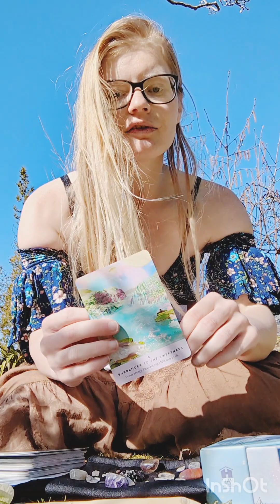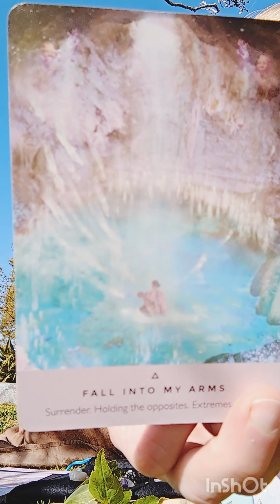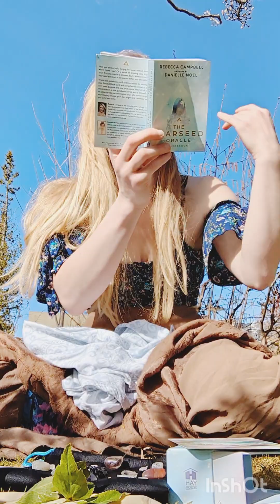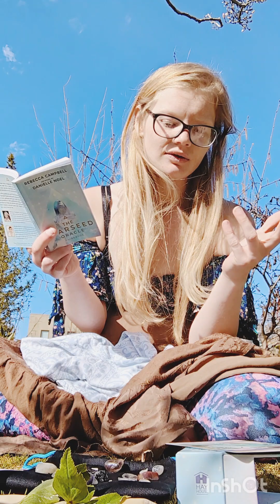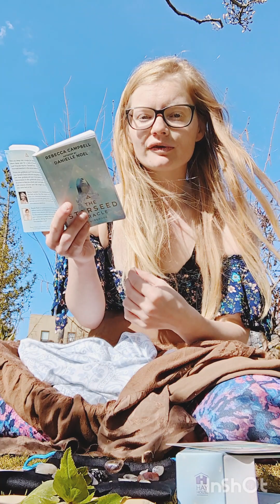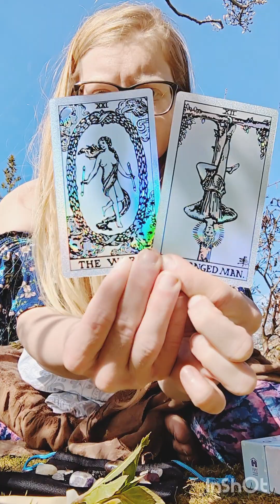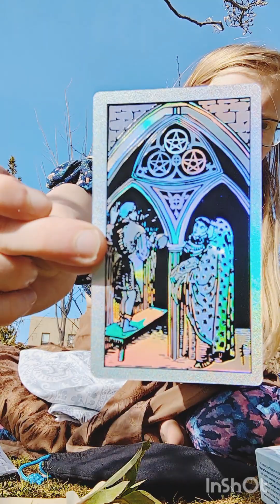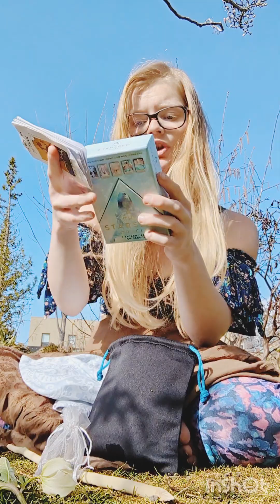Magnolia tree hummingbird oasis meditation and card pulling session 🎋